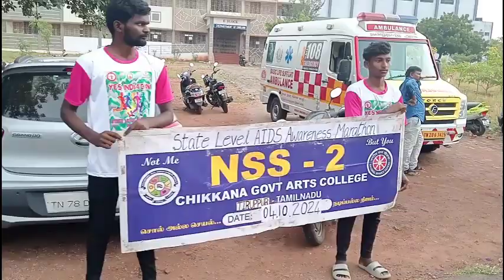AIDS எய்ட்ஸ்உஷாரய்யா StateLevelAIDSAwarenessMarathon DAPCU ChikkannaGovtArtsCollege